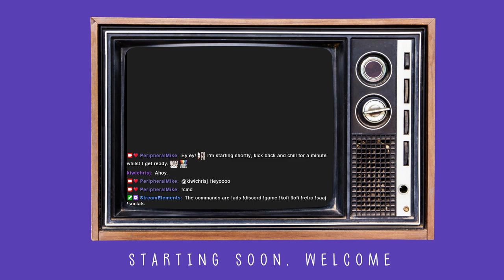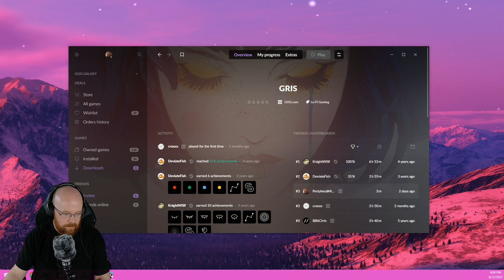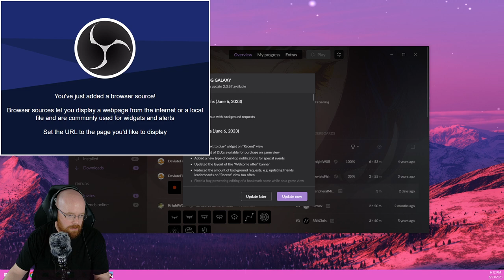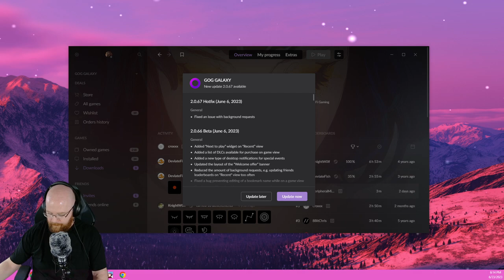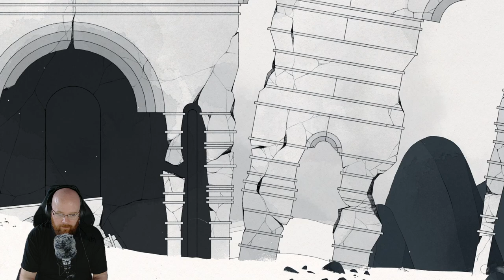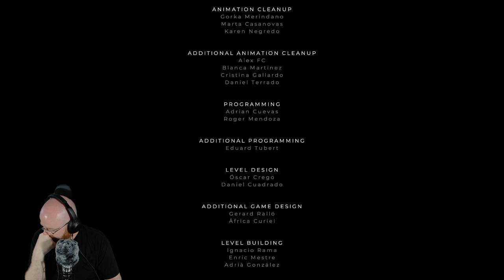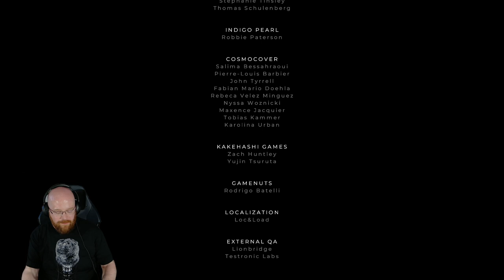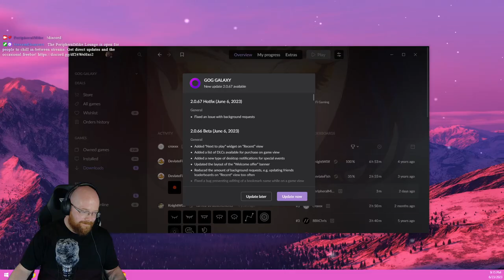🔴VOD🔴 GRIS - June 2023